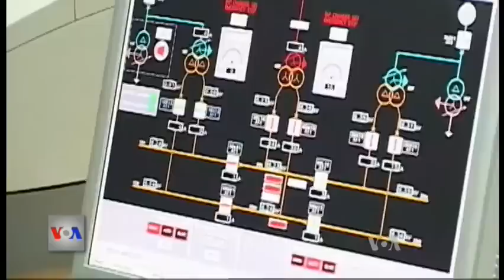Prishtinë, protesta për energjinë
Në Prishtinë u zhvilluan protesta kundër rritjes së çmimit të energjisë